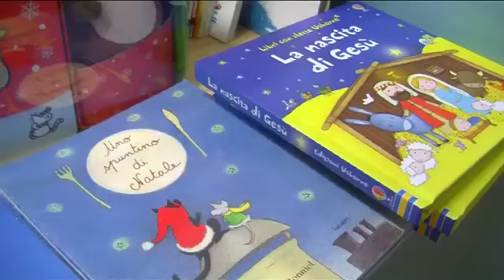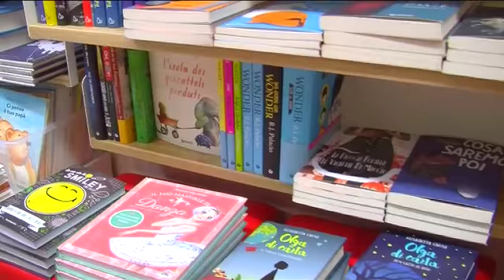Il coraggio di aprire una nuova libreria a Ferrara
Inaugurerà sabato pomeriggio una nuova libereria per ragazzi nel centro storico di Ferrara.

Una iniziativa originale e che sta destando molta curiosità, in un momento in cui le librerie indipendenti sono sempre di meno.